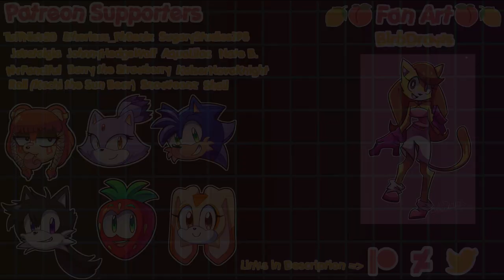Vector Finally Snaps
Nothing like a low quality meme to start the day 👌

Original audio by @thetrevorabney

🎨 Paint Tool SAI
🎥 Sony Vegas
✏️ Wacom Tablet